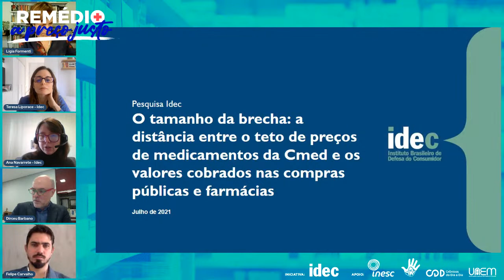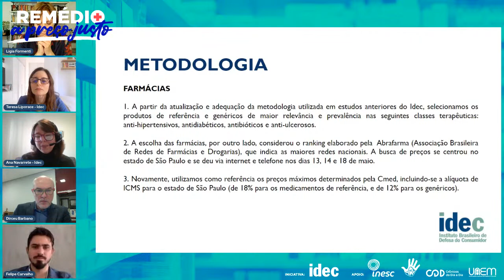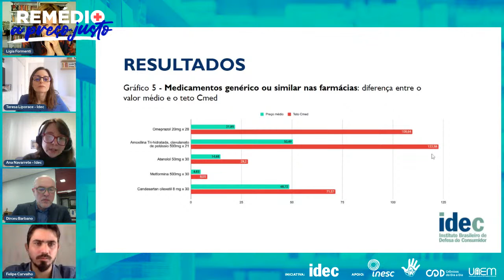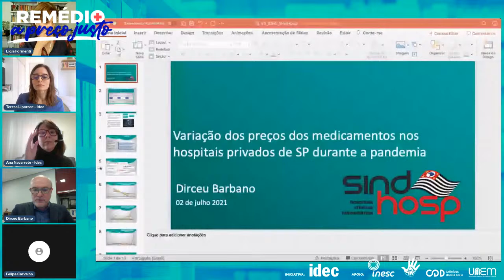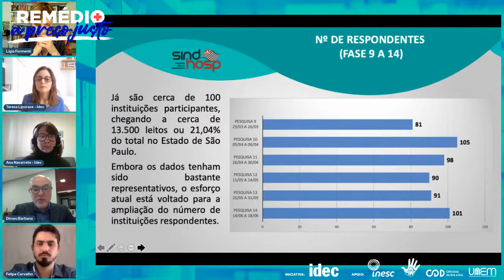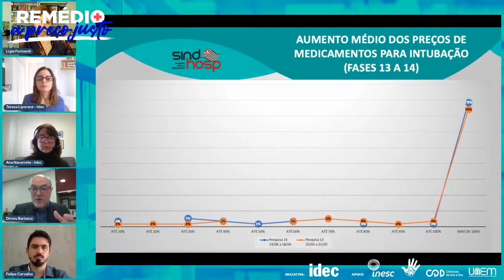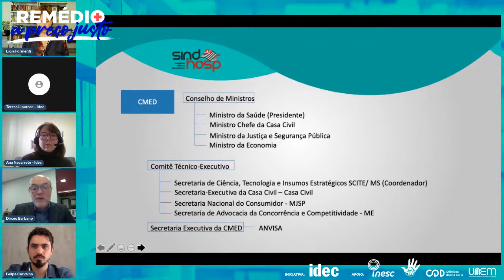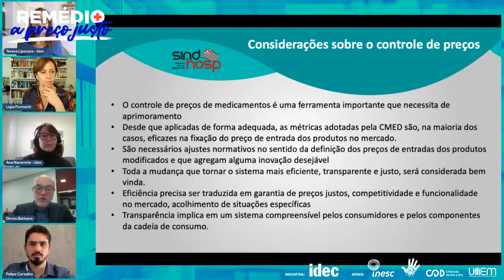WEBINAR | Preços de medicamentos sob controle: caminhos para uma regulação efetiva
Organização: Idec (Instituto Brasileiro de Defesa do Consumidor)

Apoio: Inesc (Instituto de Estudos Socioeconômicos), AME (Amigos Múltiplos pela Esclerose), CDD (Crônicos do Dia a Dia) e Uaem (Universidades Aliadas por Medicamentos Essenciais)

Este webinar tem o objetivo de reunir perspectivas e contribuir com o debate público e democrático ao redor do PL 5591/20, que altera as regras para a definição e o reajuste de preços de medicamentos no Brasil. O evento acontece no âmbito da campanha Remédio a Preço Justo do Idec

Convidados/as:
Fabiano Contarato, senador da República e autor do projeto;
Ana Carolina Navarrete, coordenadora do Programa de Saúde do Idec;
Dirceu Barbano, diretor científico do SindHosp (Sindicato dos Hospitais, Clínicas, Laboratórios e Demais Estabelecimentos de Saúde);
Felipe Carvalho, coordenador da Campanha de Acesso a Medicamentos do MSF-Brasil;
Lígia Formenti, jornalista (moderadora);